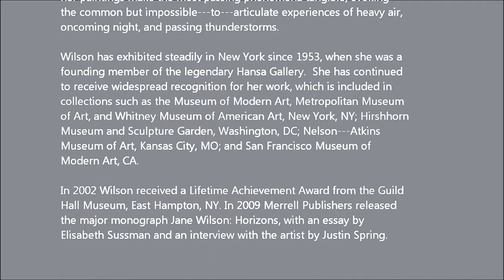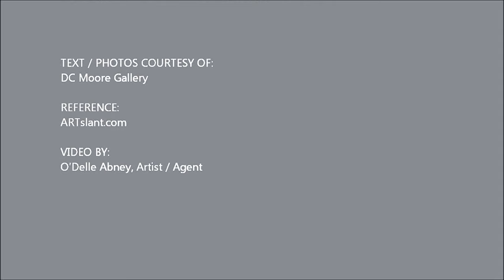2011 DC MOORE GALLERY - Jane Wilson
Address:  535 W 22nd St 2nd Floor, New York, NY 10011
Artist: Jane Wilson
Exhibition Title: NEW PAINTINGS
Exhibition Dates: November 17 - December 23, 2011